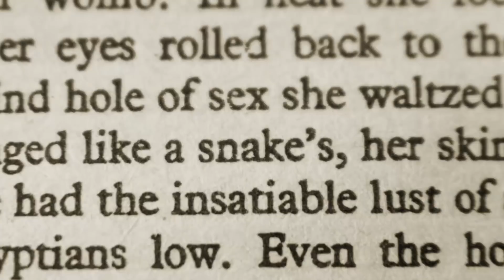O cachorro encarava todos os dias a barriga desta grávida. Quando ela descobriu o porquê era quase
O cachorro encarava todos os dias a barriga desta grávida. Quando ela descobriu o porquê era quase tarde demais